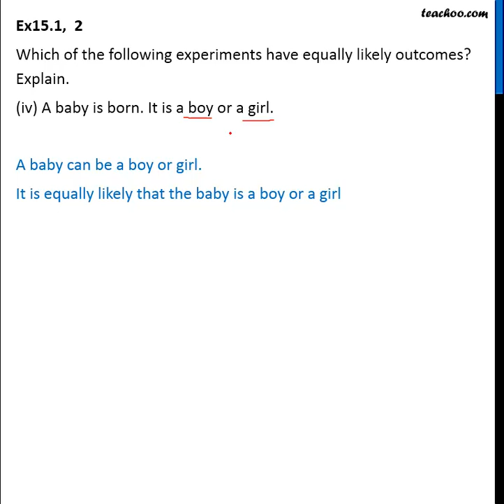Ex 14.1, 2 (iv) - Which experiments have equally (iv) A baby is born. - Teachoo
Get solutions to all questions of Probability Class 10 You can also find all Maths solutions for Class 6 to 12 And solutions and videos for all subjects of class 6 to 12 — � Download Teachoo App: Android IOS — Our SOCIAL MEDIA PROFILES ➡️ Instagram ➡️ LinkedIn ➡️ Twitter ➡️ Facebook — Teachoo is your go-to resource to learn anything. For school students, we provide the most organised content for all subjects for Classes 6 to 12. And for non-school students, we teach Excel, Tax Filing, Accounting, Finance and English speaking. Tags